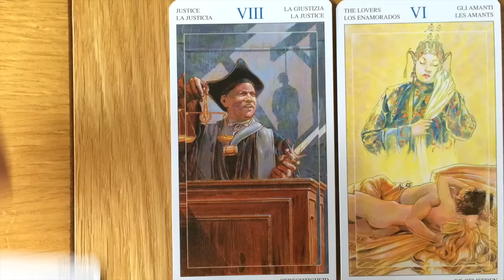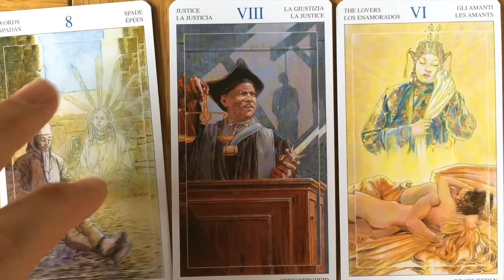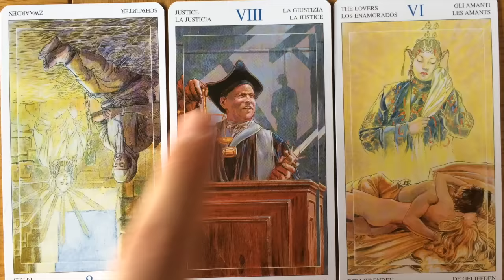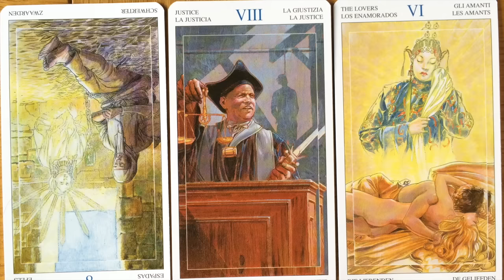Tarot Reading 7 August 2015 | Psychic Tarot Cards and Numerology: 22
Free tarot reading for 7 August 2015 using the Spirit World tarot cards, their psychic meanings and numerology vibrations. for private horoscope, tarot and numerology readings.